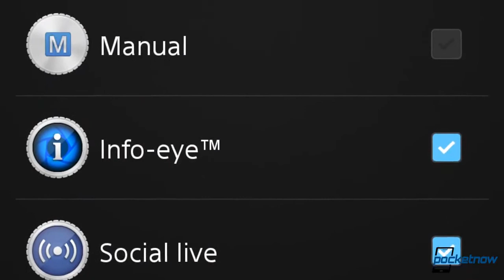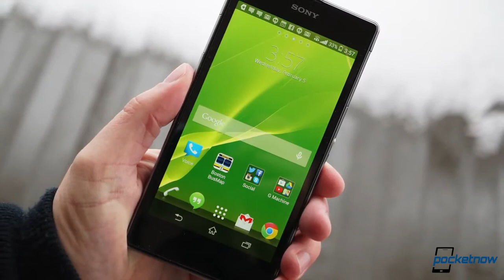Xperia Z1S Camera The Best Waterproof Smartphone Camera